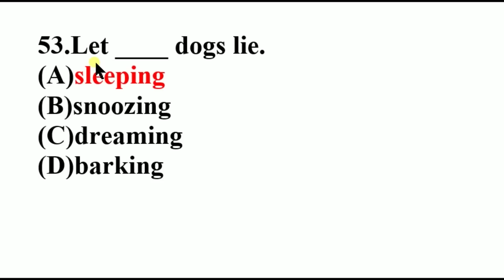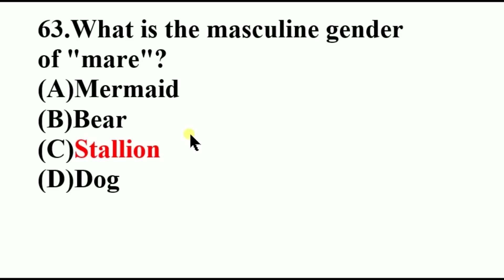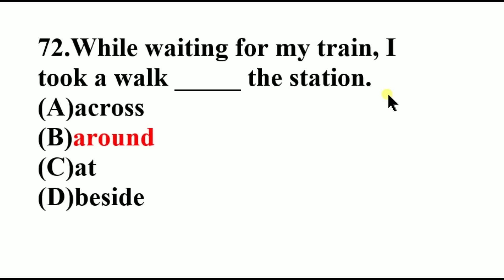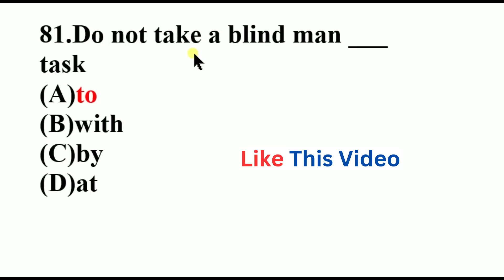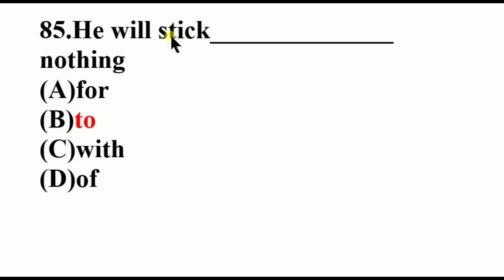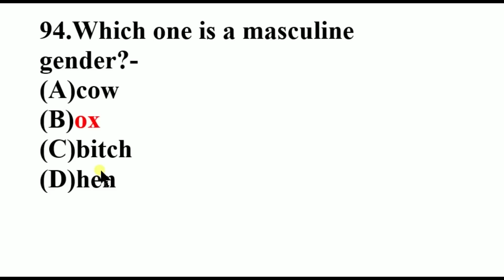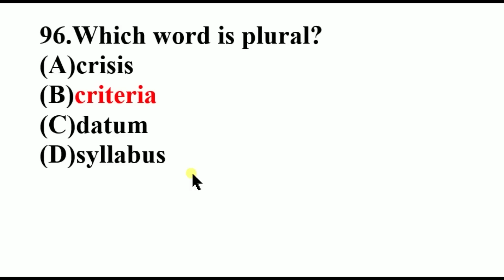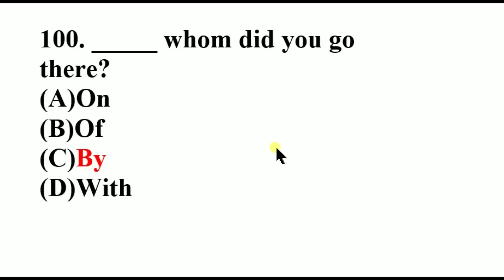১৮তম শিক্ষক নিবন্ধন শেষ মুহুর্তে ইংরেজি বিয়য়ের পূর্ণাঙ্গ প্রস্তুতি | nibondhon suggestion | part- 02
শর্টকাট অংক,
18th ntrca,
18th ntrca preparation,
18th ntrca exam suggestion,
18th ntrca exam preparation,
18th ntrca suggestion,
18th ntrca exam,
18th ntrca short suggestion,
Samprotik general knowledge,
18th ntrca circular 2023,
18th ntrca exam update,
ntrca exam suggestion,
18th ntrca exam suggestion 2024,
18th ntrca preparation 2024
18th ntrca update,
18th ntrca circular,
18th ntrca preparation gk,
recent job questions solution,
প্রফেসরস শিক্ষক নিবন্ধন গাইড pdf download,
18 th ntrca viva preparation,
18th ntrca exam preparation,
18 th ntrca viva exam preparation english,
18th ntrca viva exam suggestion,
18th nibondhon viva exam preparation,
ntrca 18th preparation,
18th ntrca viva school preparation,
১৬ তম নিবন্ধন পরীক্ষার প্রশ্ন সমাধান,
নিবন্ধন পরীক্ষার প্রশ্ন pdf,
govt jobs gk questions,
government job gk,
Math Moja Sukumar Sen,
Math Moja,
Sukumar Sen,
dolon Roy,
eassy math,
Shuvo sen,
Mottasin Pahlovi
10 minute school
10 minute school primary course
bcs gk,
bcs gk preparation,
khairul's math,
bank mcq solution,
adda247 maths,
nibondhon math,
nibondhon sadharon gan suggestion,
17th nibondhon preparation,
shikkhok nibondhon math question bank,
nibondhon suggestions,
nibondon,
17th nibondhon exam,
nibondhon suggestion,
ntrca 18th tomo nibondhon,
jonmo nibondhon,
ntrca nibondhon,
nibondhon math,
math nibondhon,
nibondon,
17 tomo nibondhon,
nibondhon result,
15 tomo nibondhon,
16 teacher nibondhon,
nibondhon suggestion,
nibondhon result 2019,
nibondhon preparation,
jonmo nibondhon online,
nibondon exam,
18th nibondhon exam date,
current affairs today,
job circular,
govt job circular,
imran easy coaching,
imran easy teaching,
18th ntrca preparation,